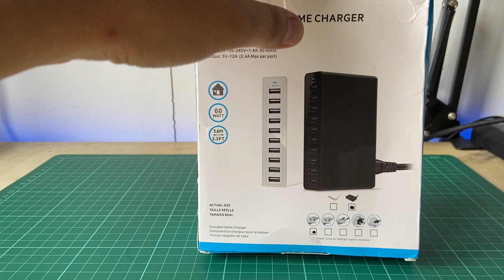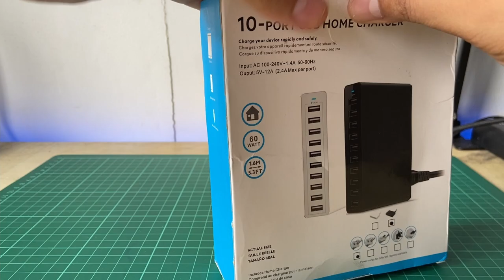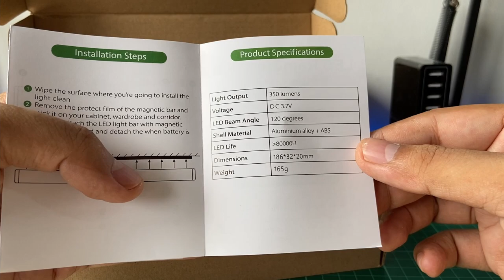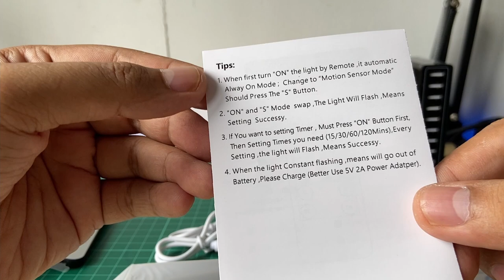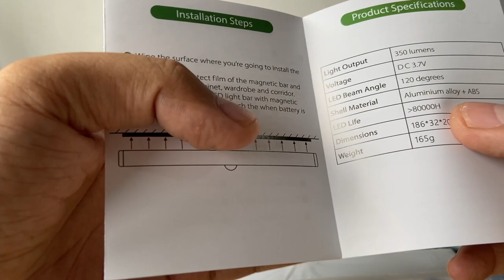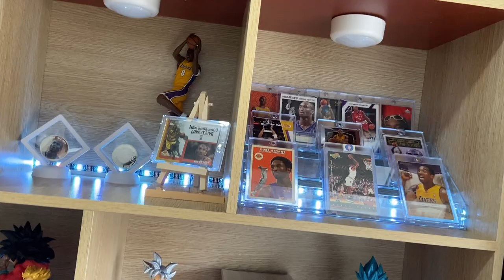Wireless lights with remote for display cabinets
For our latest tech review, we got these usb charger, circular LED lights and mini LED lamps from an online store. Will be using these to pimp and illuminate my display cabinet. Your thoughts on this video, please share them on the comment section below.

Did this video using the following:
Camera: Iphone 11
Video App: Native Video Camera
Mic: Plantronics BT600
Video Editor: Davinci Resolve 17.2
Product Showcased:
Unbranded USB Charger
Unbranded LED Lamps
Biaze circular LED Lamps

I hope you enjoyed and get inspiration on this video.

Follow us on instrgram @Towerph